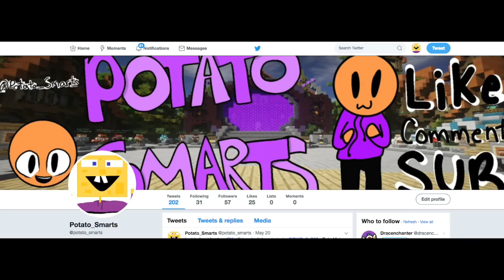NO using the SHOP in BedWars? (Doing Your Challenges #4) - Hypixel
Today I tackle challenges of yours like, "no using the shop in bedwars" or "Switch your hands from keyboard to mouse". Thanks all for submitting via discord! Link for that and twitter below:

Get notified of all my new uploads! (twitter) - goo.gl/zXu6Pn
Track: ProleteR - Throw it Back (Instrumental)